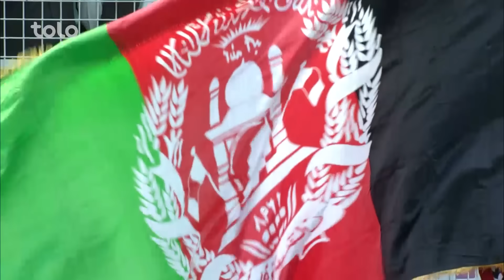Aryana Sayeed - National Anthem of Afghanistan - APL 2019 / آریانا سعید - سرود ملی افغانستان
اجرای سرود ملی افغانستان توسط آریانا سعید در مراسم افتتاحیه فصل هشتم لیگ برتر افغانستان